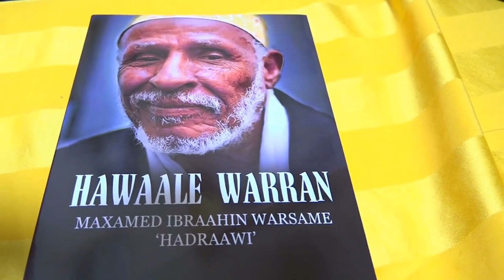Xadhigga Coldoon 🤐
Waligaa arki maysid qof loo xidhayo been ayuu sheegay oo dadka ayuu barobagaando ku baahiyay. se run sheeg waa ceeb sheeg.